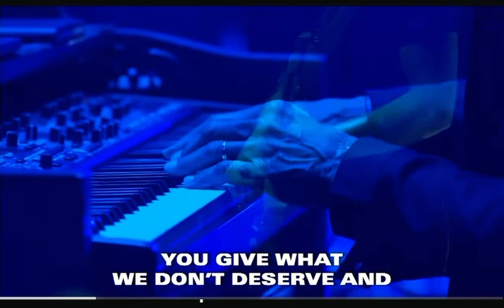Champion (Free Chapel Music)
Free Chapel, Gainesville, Georgia. May 21, 2023